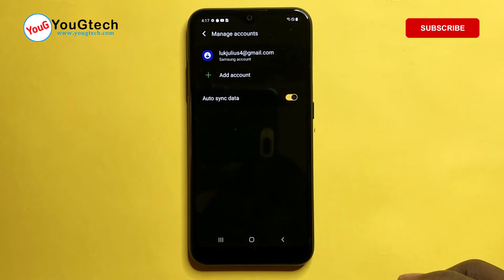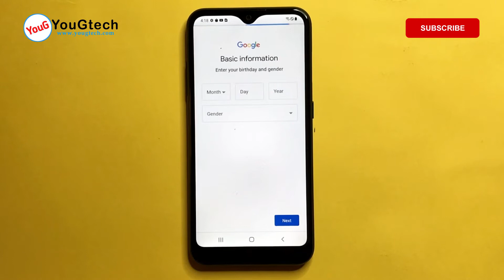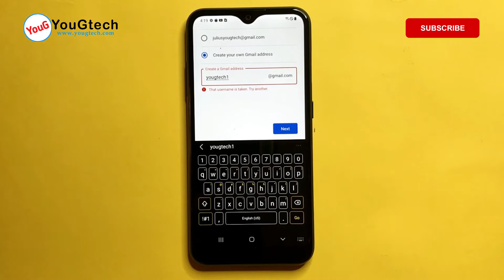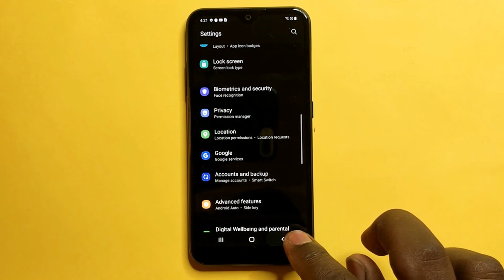Samsung A02 Google Account Create Alliance Shield X Account | How to Create Google Account 2022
Today in this video I will show you how to create a google account or Gmail account.
we shall use the same Gmail account or Google account to create the Samsung account and the Alliance Shield X Account

More Tutorials:
ALL TECNO, INFINIX, TECNO GOOGLE ACCOUNT REMOVE (FRP BYPASS)